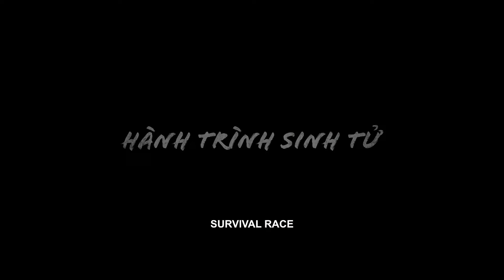Official Trailer | Bến Phà Xác Sống | Beta Cinemas | Khởi chiếu 01/09/2023